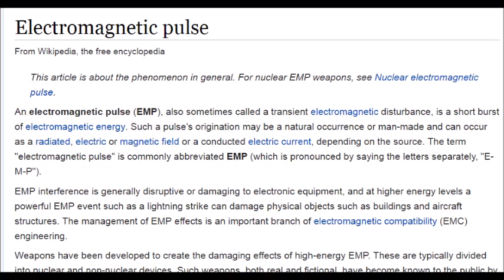160415 What on Flat Earth is EMP Electro Magnetic Pulse Survival Sun Solar Storm Free Energy Bitcoin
What on Flat Earth is EMP? Electro Magnetic Pulse  Survival Power outage BlackOut Free Energy Bitcoin
Electric Generator Apagón eléctrico LetsTalkFE SlideShow @FlatECC @TPCoin @BitcoinMeetupV
An electromagnetic pulse (EMP), also sometimes called a transient electromagnetic disturbance, is a short burst of electromagnetic energy. Such a pulse's origination may be a natural occurrence or man-made and can occur as a radiated, electric or magnetic field or a conducted electric current, depending on the source. The term "electromagnetic pulse" is commonly abbreviated EMP (which is pronounced by saying the letters separately, "E-M-P").
EMP interference is generally disruptive or damaging to electronic equipment, and at higher energy levels a powerful EMP event such as a lightning strike can damage physical objects such as buildings and aircraft structures. The management of EMP effects is an important branch of electromagnetic compatibility (EMC) engineering.
Weapons have been developed to create the damaging effects of high-energy EMP. These are typically divided into nuclear and non-nuclear devices. Such weapons, both real and fictional, have become known to the public by means of popular culture.
A solar flare is a sudden flash of brightness observed near the Sun's surface. It involves a very broad spectrum of emissions...
I liked a @YouTube video from @truthunveiled77 HOLLYWOOD ADMITS TRUTH! 5th Wave Predictive Programming!!!